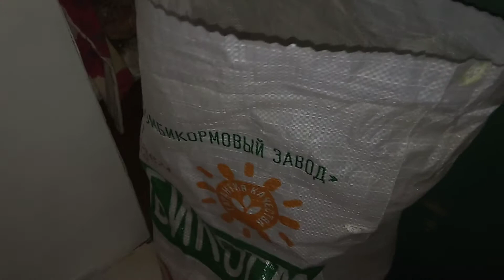С новым годом!!!(( моё маленькое перепелинное хозяйство